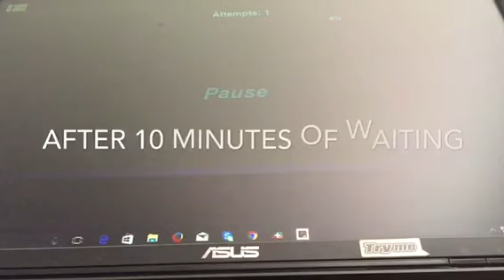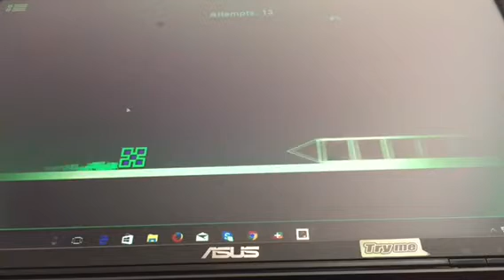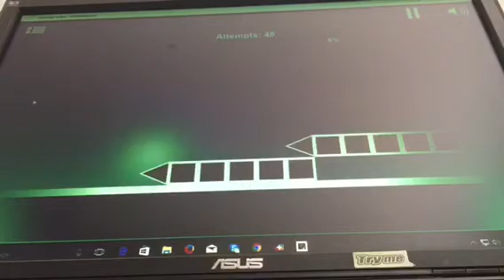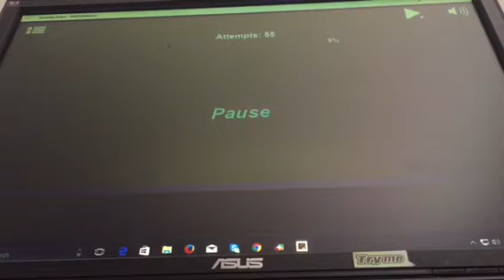IM BACK!!! (I don't say it though)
Djdjdjxjxjjx hello!